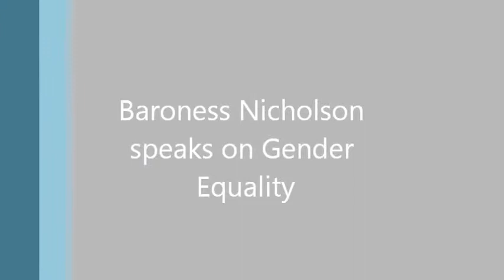Baroness Nicholson Speaks on Gender Equality HD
"Real freedom is economic freedom." Excerpts from Baroness Emma Nicholson's speech at the Magna Carta Global Issues Forum, hosted by the Presidential Precinct on March 18, 2014. The event took place at the National Archives as part of His Royal Highness Prince Charles of Wales' visit…